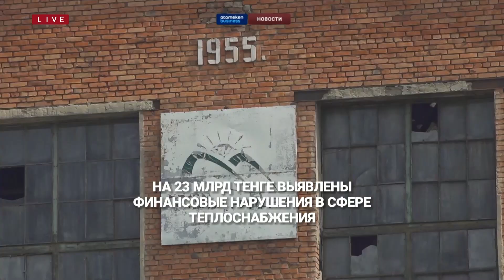На 23 млрд тенге выявлены финансовые нарушения в сфере теплоснабжения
Высшая аудиторская палата провела госаудит эффективности управления около 100 объектов теплоснабжения. Проверена эффективность использования свыше 140 млрд тенге бюджетных средств и 480 млрд тенге активов. Об этом заявила сегодня в Мажилисе председатель высшей аудиторской палаты Наталья Годунова. По ее словам, в ходе проверок выявлены финансовые нарушения на 23 млрд тенге, неэффективное планирование бюджетных средств на 37 млрд тенге, а экономические потери и упущенная выгода составили 117 млрд тенге. В целом на строительство, реконструкцию и ремонт объектов теплоснабжения с 2020 по 2022 годы было направлено 250 млрд тенге. Перечислив все системные проблемы отрасли, Наталья Годунова предложила штрафовать акимов и их замов за срыв подготовки к отопительному сезону.